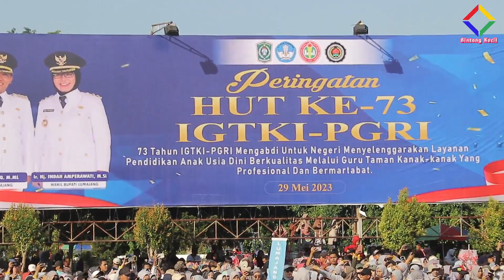Anak2 Menari bersama Bupati dan Wabup Lumajang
Dalam rangka HUT 73 IGTKI PGRI